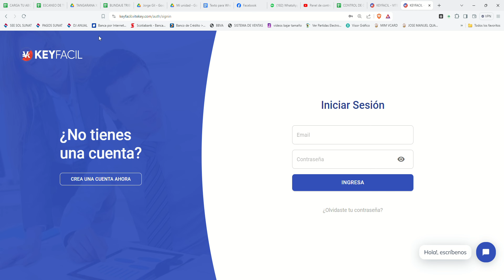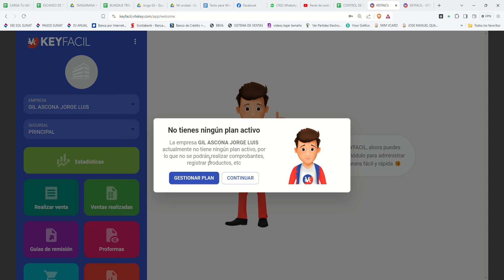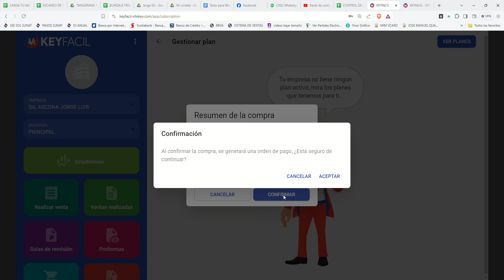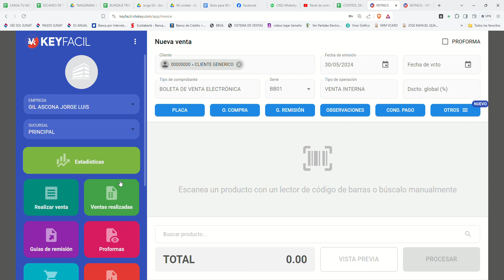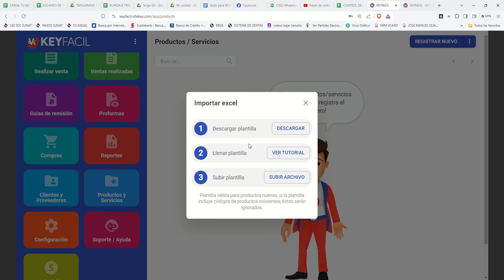Como USAR KEYFACIL el sistema de FACTURACIÓN para RUS RER MYPE o RG desde la web o APP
PROMOCIÓN 2025

Sígueme, comparte y comenta… Da clic el enlace para poder comunicarte con Jose Manuel Quantico y acceder a todas las opciones del MUNDO QUANTICO Hola soy Jose Manuel Quantico y *si quieres participar en este tipo de actividades u operaciones estas a un clic de poder hacerlo.*

📳 *Descárga la APP aquí Disponible solo para Play Store (Android)*

*Sígueme,* comparte y comenta…